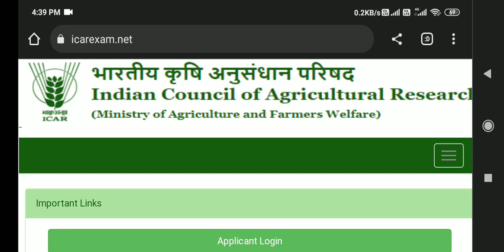ICAR AIEEA UG withdrawal & ICAR PG AICE - JRF SRF 2022 . ICAR 2022 latest Updates. ICAR UG PG PhD.